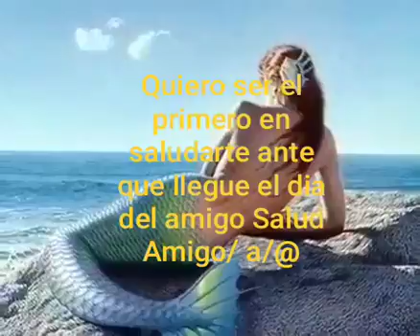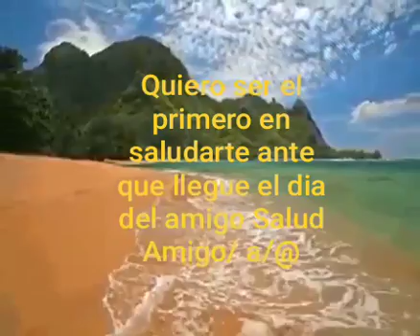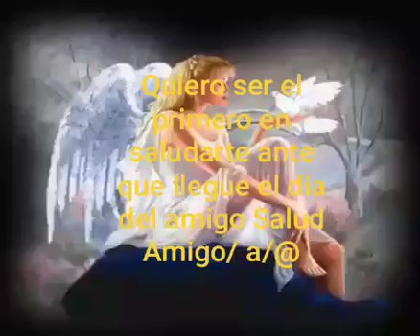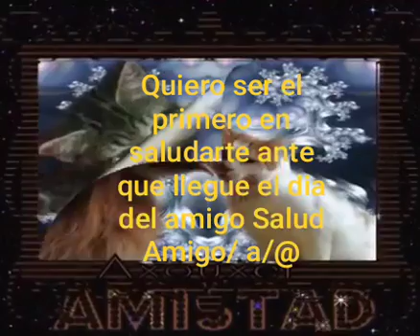video dia del amigo este me lo mando mi abuelo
esta muy bueno